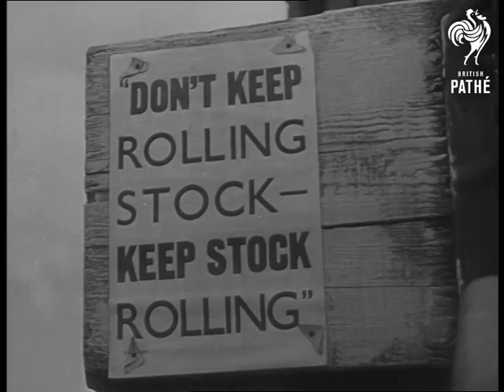Coal Trucks (1948)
Coal trucks.

Haslemere, Surrey.

M/S of railway siding. C/U sign "Have no trucks with delay". C/U sign saying "Don't keep rolling stock - Keep stock rolling". M/S of full coal trucks in railway siding. Various shots of volunteers from local cricket team shovelling coal from railway trucks onto lorries and pushing empty trucks along line. M/S of them relaxing at the end.
 FILM ID:1245.17